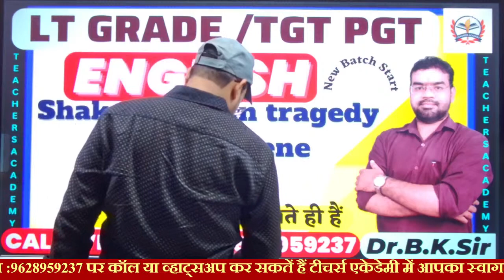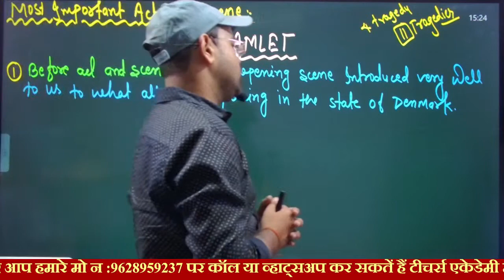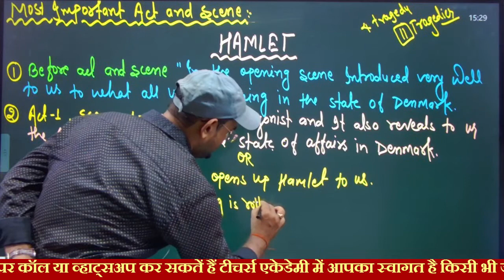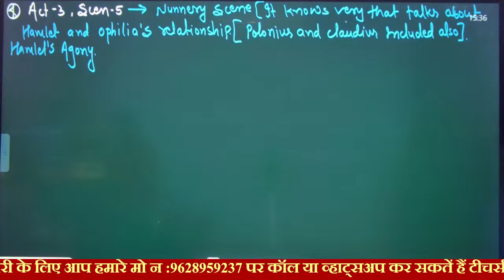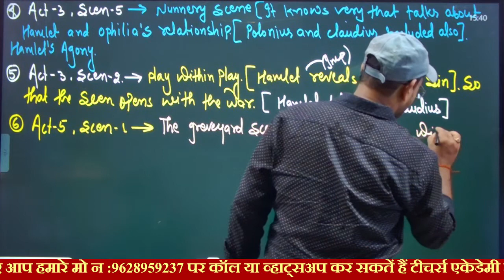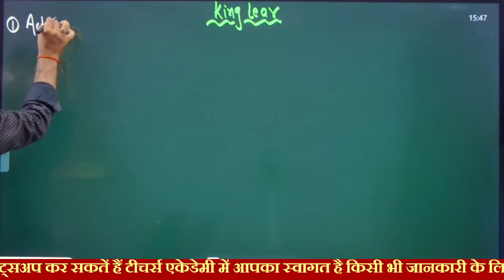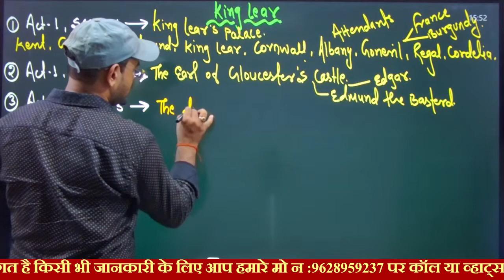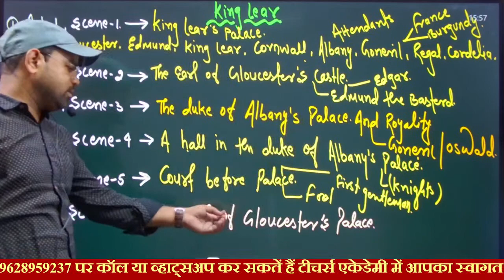LT GRADE TGT PGT ENGLISH 2023,lt grade tgt pgt english| Shakespearean tragedy Act And Scene (HOKM)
MATHS
teachers academy,gic lecturer vacancy 2023,up lt latest news today waiting list,lt grade new vacancy 2023 syllabus,up lt grade new vacancy 2023 kab aayega,lt grade 2023 notification,lt gic latest news,up lt grade,lt grade class,lt grade syllabus,gic lecturer vacancy 2023 qualification,up gic lecturer vacancy 2023,prepositions schoolhouse rock,preposition of palace,preposition practice exercise,preposition words,lt exam date 2023

Account Holder: TEACHERS ACDY PRAYAGRAJ PRIVATE LIMITED
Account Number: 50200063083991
IFSC: HDFC0001464
Branch: JLN ROAD - ALLAHABAD
Account Type: CURRENT